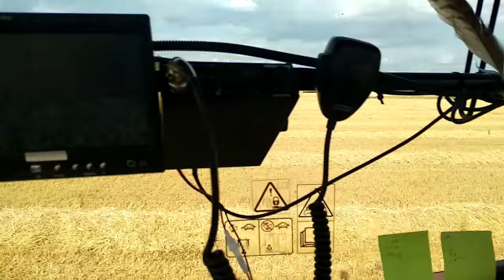Celoroční video - ZD Nechanice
Užijte si podívanou ;)